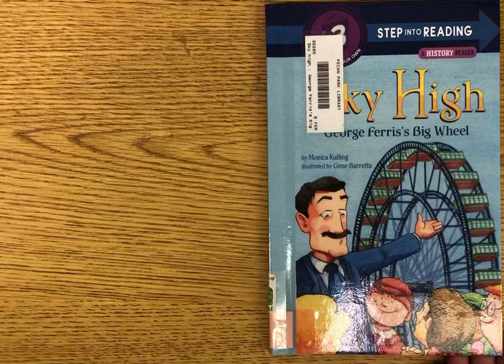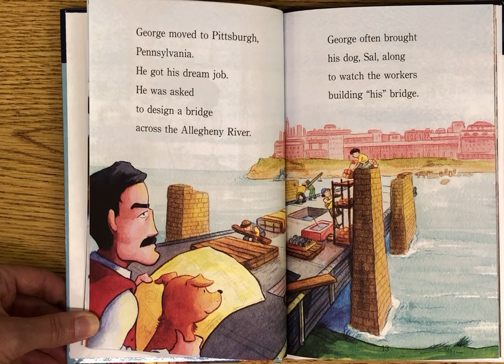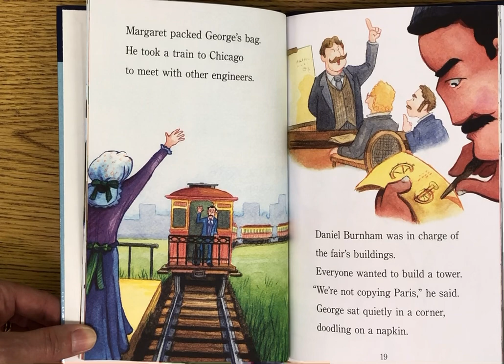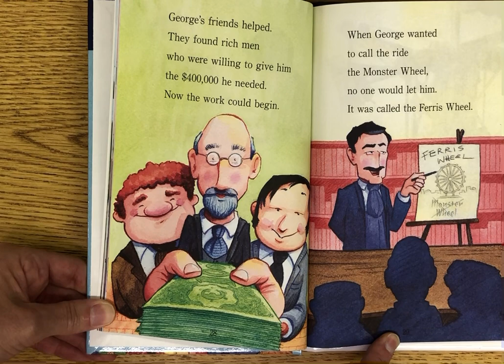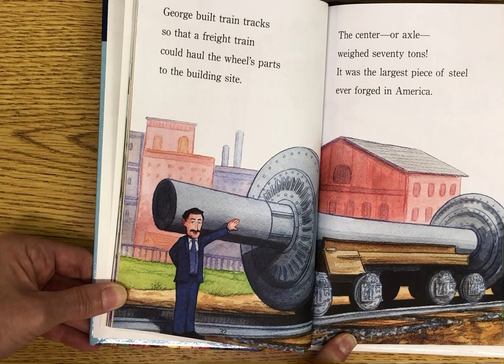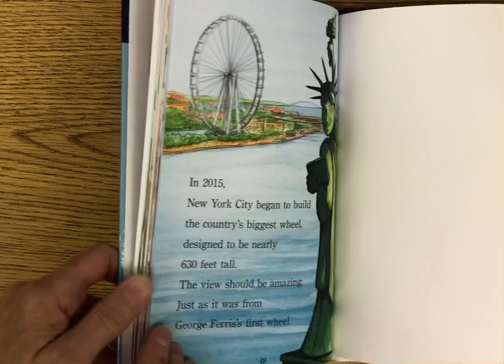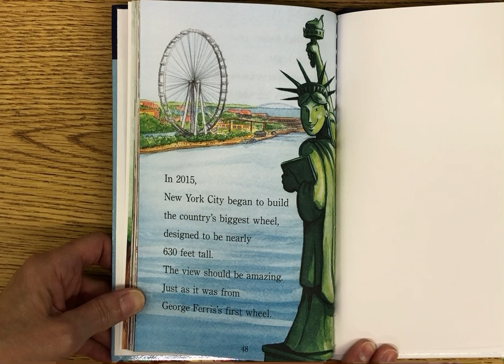Sky High: George Ferris’s Big Wheel read aloud